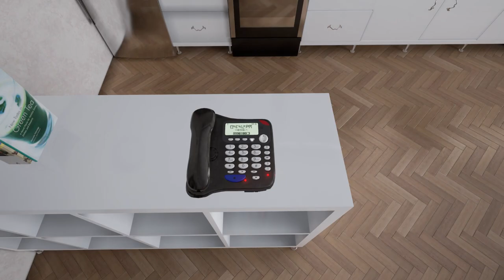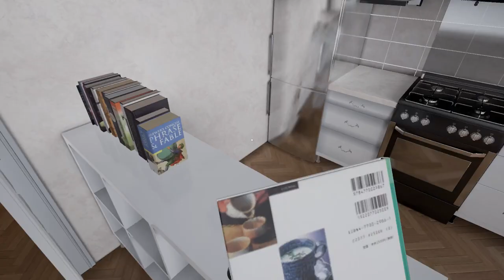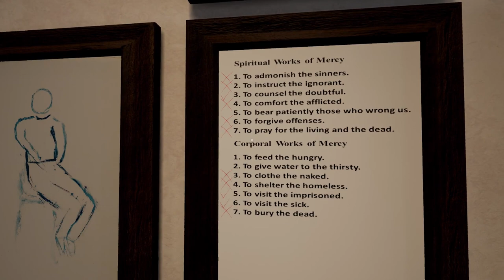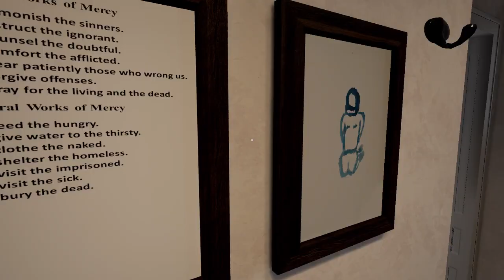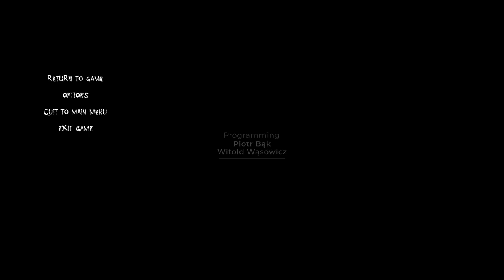The Works Of Mercy // FULL GAMEPLAY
About the Game: The Works of Mercy is a psychological thriller inspired by the classics of the genre. The game’s plot revolves around mysterious killings committed on seemingly random victims. Only this time it’s the player who becomes the murderer.